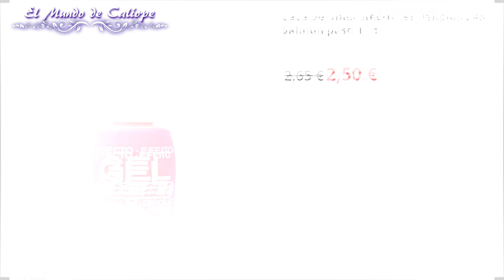💣BOMBAZO!!! Rebajas y NOVEDADES MERCADONA Junio 2024